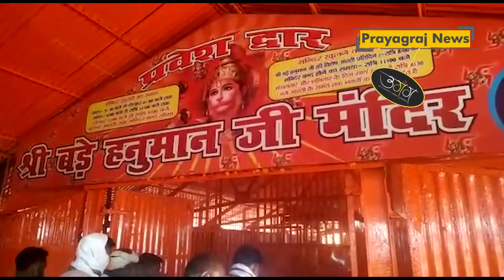मंगलवार की शाम कीजिये दर्शन लेटे हुए हनुमान जी की